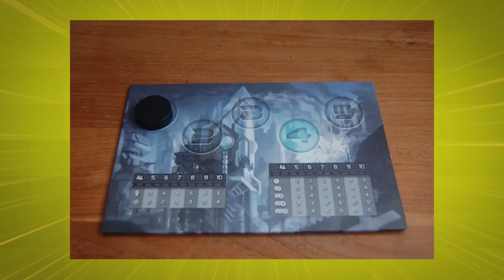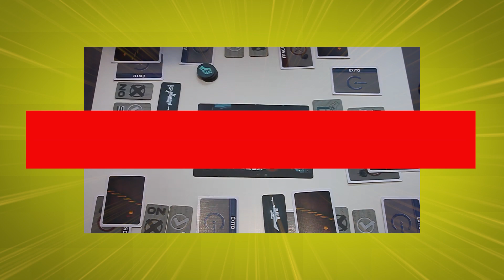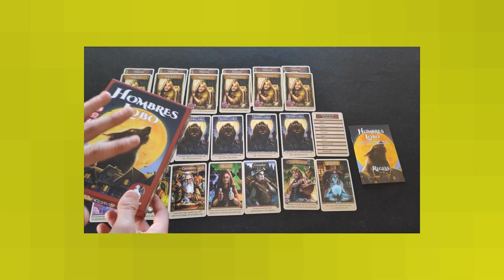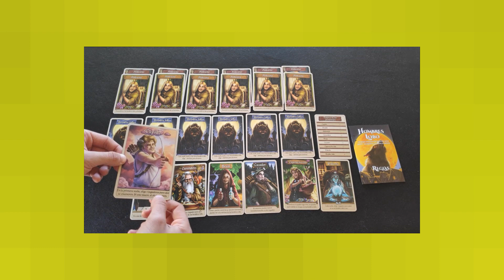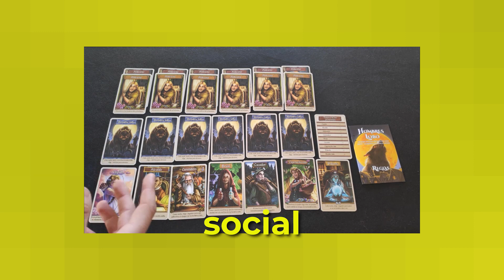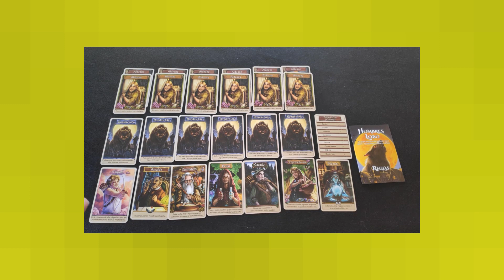La Resistencia vs Los hombres lobo de Castronegro Batalla de Estrategia en Juegos de Mesa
En este video te enseñamos que juego es mejor

Si te perdiste el video de los nuevos apple watch aqui te lo dejo 👇🏻👇🏻